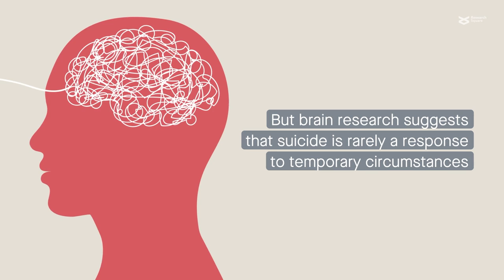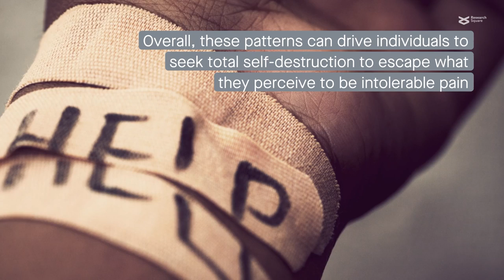Understanding the neural correlates of suicide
International Symposium on Suicidology and Public Health

President of the Symposium: Maurizio Pompili